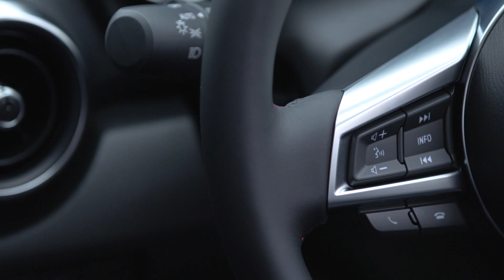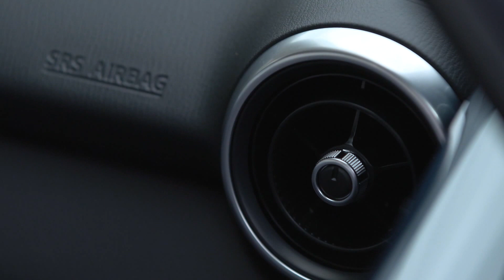All-new Mazda MX-5 in Barcelona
מאזדה MX-5 החדשה בברצלונה